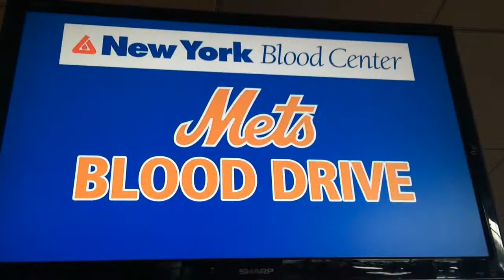Baseball Fans Donate Blood at Citi Field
New York Mets fans came out in droves to donate blood at Citi Field, scoring game tickets in return.